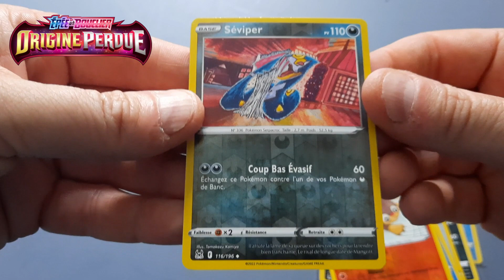#7 - Compte rendu Pokemon - Vide Grenier du 2 juillet - 02440 Montescourt-Lizerolles Hauts de France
Je vais vous présenter les nouvelles cartes qui vont faire leur arriver dans mes collections tempête argentée, pokemon go et zénith suprême.

Je vais ralentir l'ouverture des boosters de ses collections et plus me focaliser sur les brocantes et vide-greniers.

J'arrête là et place à la vidéo !!

✅ Je vous présente les cartes
✅ Ma petite conclusion

Bon visionnage ^^

Sommaire :
Présentation : 00:00
Présentation des cartes : 00:48
Ma conclusion : 05:35